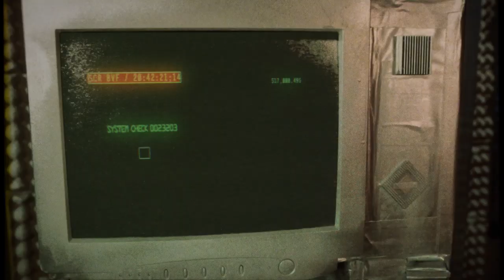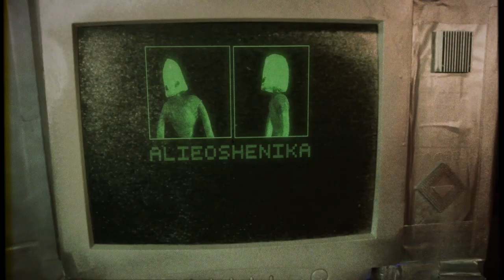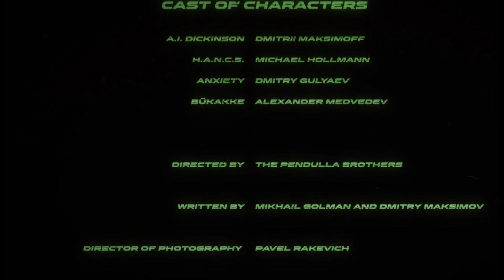Короткометражный фильм "Кокпит" (2020)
Экипаж космического корабля этапирует таинственного заключенного на каторгу.

Авторский короткометражный фильм «Кокпит» – это дань уважения нишевым фантастическим фильмам, которые крутили в видеосалонах на рубеже 80-90х годов наравне с картинами, ставшими культовой киноклассикой. «Кокпит» эстетически подражает фильмам категории "Б", снимавшимся в те годы. Работа над картиной была завершена в режиме изоляции.

A sci-fi shortfilm about a company which is unable to maintain effective communication. Meanwhile, they have to deliver a mystic prisoner through the space. English subtitles attached. In a while a version without Russian translation will be uploaded too.

Поддержать следующие проекты / To support future projects

Произведение «Короткометражный фильм "Кокпит"», созданное Star Crack Pictures, публикуется на условиях лицензии.